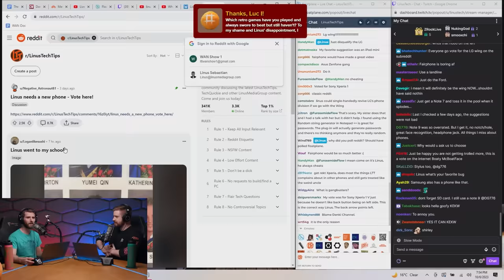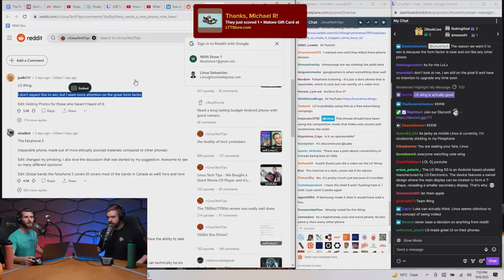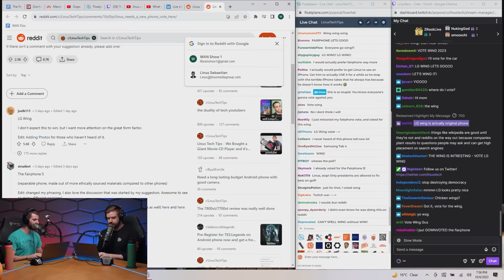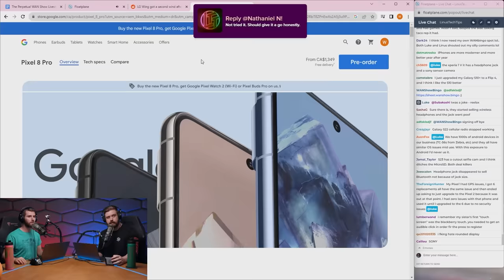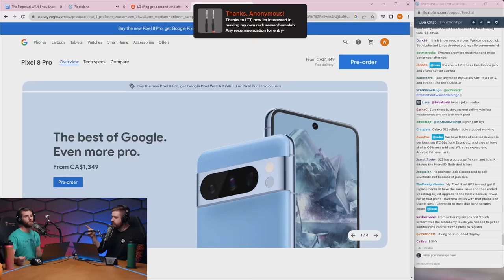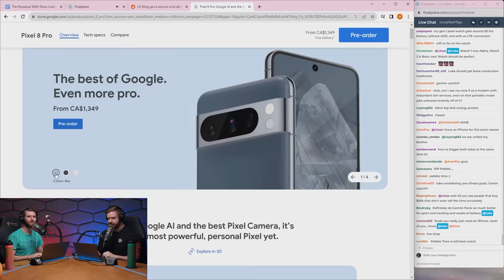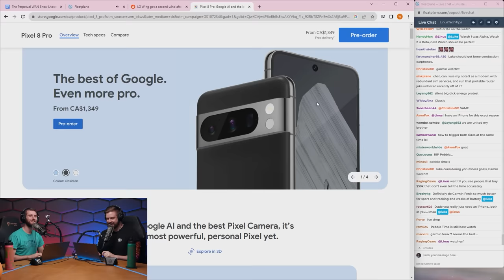Democracy Was a Mistake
Linus is unhappy with the results of the poll for what phone he should use next.